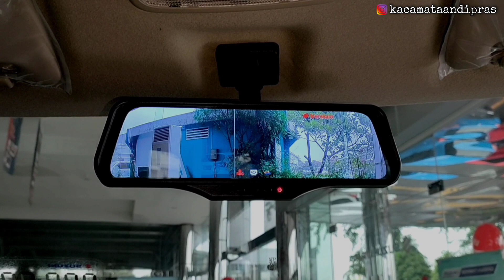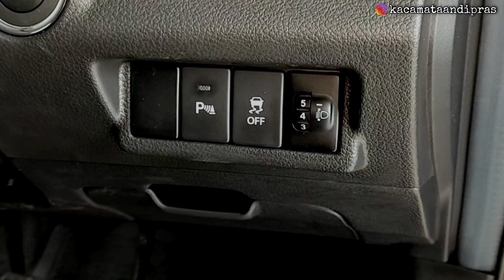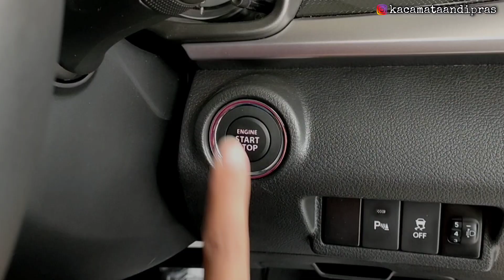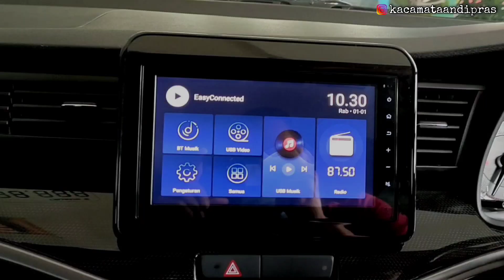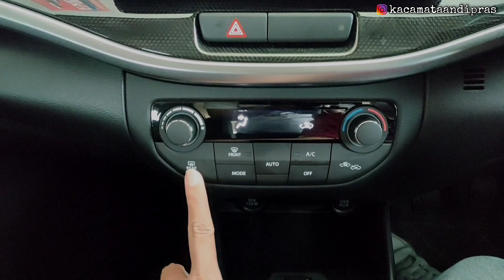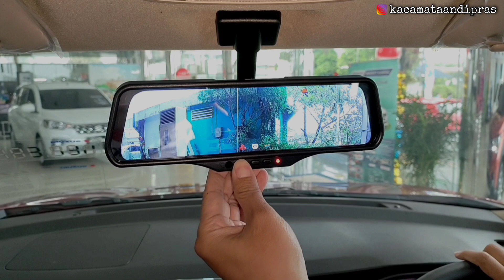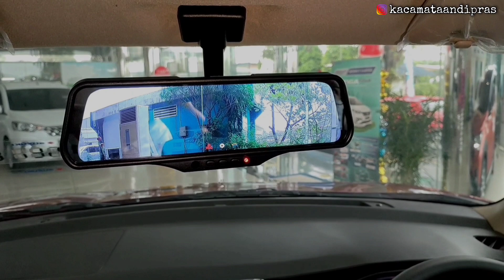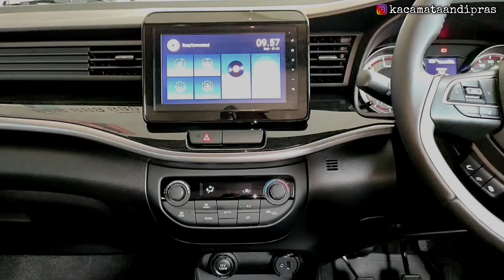Bongkar !! Suzuki New XL7 1.5 Alpha MT 2022 || Review Exterior & Interior Terbaru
Wilayah Plat ( B ) / 1 September 2022

• Suzuki XL7 Zeta Mt             251.8 Juta
• Suzuki XL7 Zeta At              262.6 Juta
• Suzuki XL7 Beta Mt             269.0 Juta
•  Suzuki XL7 Beta At              280.0 Juta
• Suzuki XL7 Alpha Mt            279.1 Juta
• Suzuki XL7 Alpha At             290.1 Juta

*Request Warna Apapun Bisa* (+ Biaya)
SUZUKI ALL NEW ERTIGA 2022
• All New Ertiga GA MT              225.1 Juta
• All New Ertiga GL MT               248.5 Juta
• All New Ertiga GL Matic           259.5 Juta
• All New Ertiga GX MT Hybrid   270.3 Juta
• All New Ertiga Gx Matic Hybrid  281.3 Juta
• All New Ertiga Sport MT Hybrid
281.3 Juta
• All New Ertiga Sport Matic Hybrid
292.3 Juta

SUZUKI NEW CARRY PICK UP  2022
• Suzuki New Carry Fd               161.6 Juta
• Suzuki New Carry Fd Acps     170.2 Juta
•  Suzuki New Carry Wd             161.6 Juta
• Suzuki New Carry Wd Acps    171.2 Juta
SUZUKI IGNIS 2022
• Suzuki Ignis Gx Manual          207.2 Juta
• Suzuki Ignis Gx Matic             217.5 Juta
SUZUKI BALENO 2022
• Suzuki Baleno Manual            262.9 Juta
• Suzuki Baleno Matic               274.9 Juta
SUZUKI S-PRESSO 2022
• Suzuki S-Presso Manual        155.0 Juta
• Suzuki S-Presso Matic           164.0 Juta
SUZUKI SCROSS 2022
• Suzuki Scross Matic                340.4 Juta

PROMO SUZUKI BULAN SEPTEMBER 2022

✅ Bunga 0%
✅ Tenor s.d 8 Tahun
✅ Pembiayaan Syariah

✅ DP Ertiga Hybrid 7 jutaan
✅ DP Pickup 3 jutaan
✅ DP Scross 10 jutaan

Cari stok paling lengkap , Bisa Test Drive di Rumah, Data Bisa Dibantu ( BI checking, rumah ngontrak ), Bonus Aksesoris Full !!

LANGSUNG HUBUNGI GUNAWAN !!

PERBANDINGAN HARGA KOMPETITOR :

HONDA ALL NEW BR-V 2022
• All New BRV E Manual     295.3 Juta
• All New Brv E CVT 305.3 Juta
• All New BRV Prestige CVT   327.6 Juta
• All New Brv Prestige + Sensing 348.6 Juta
TOYOTA NEW RUSH 2022
• Rush 1.5 G Manual 278.8 Juta
• Rush 1.5 G Matic 289.6 Juta
• Rush 1.5 S GR SPORT Manual 291.5 Juta
• Rush 1.5 S GR SPORT Matic 302.2 Juta
MITSUBISHI NEW XPANDER CROSS 2022
• New Xpander Cross M/T 309.95 Juta
• New Xpander Cross CVT 324.6 Juta
• New Xpander Cross CVT Premium Package 335.75 Juta
* Warna Putih Mutiara ( + ) 1.5 Juta
MITSUBISHI NEW XPANDER 2022
• New Xpander GLS M/T        253.4 Juta
• New Xpander GLS CVT        262.6 Juta
• New Xpander Exeed M/T     266.7 Juta
• New Xpander Exeed CVT     275.9 Juta
• New Xpander Sport M/T      290.05Juta
• New Xpander Sport CVT      304.7 Juta
• New Xpander Ultimate CVT 307.1 Juta
DAIHATSU NEW TERIOS 2022
• NEW TERIOS X MT IDS  232,3 Juta
• NEW TERIOS X MT DLX IDS  242,4Juta
• NEW TERIOS X AT DLX IDS  252,8Juta
• NEW TERIOS R MT IDS  264,8 Juta
• NEW TERIOS R MT DLX IDS  274,9Juta
• NEW TERIOS R AT IDS  275,3Juta
• NEW TERIOS R AT DLX IDS  285,4Juta
• NEW TERIOS R MT CUSTOM IDS276,9Juta
• NEW TERIOS R AT CUSTOM IDS 287,4Juta
NEW HYUNDAI STARGAZER 2022
• Stargazer Active MT 243.3 Juta
• Stargazer Active IVT 255.9 Juta
• Stargazer Trend MT  263.3 Juta
• Stargazer Trend IVT  275.9 Juta
• Stargazer Style IVT   296.3 Juta
• Stargazer Prime IVT  307.1 Juta
* Captain Seat (+) 1 Juta
* Two Tone Color (+) 1.5 Juta
TOYOTA ALL NEW AVANZA 2022
• All New Avanza 1.5 G Manual   255.1 Juta
• All New Avanza 1.5 G CVT         269.8 Juta
• All New Avanza 1.5 G CVT TSS 295.8 Juta
TOYOTA ALL NEW VELOZ 2022
• All New Veloz 1.5 Manual       286 Juta
• All New Veloz 1.5 CVT             301.7 Juta
• All New Veloz 1.5 Q CVT         309.1 Juta
• All New Veloz 1.5 Q CVT TSS 331.1 Juta
DAIHATSU ALL NEW XENIA 2022
• ALL NEW XENIA 1.5 R MT 250,1Juta
• ALL NEW XENIA 1.5 R MT ADS 259,1Juta
• ALL NEW XENIA 1.5 R CVT 264,5Juta
• ALL NEW XENIA 1.5 R CVT ADS 273,6Juta
• ALL NEW XENIA 1.5 R CVT ASA 274,4Juta
*Special Color ( + ) 1.5 Juta

Note :
✓Harga tidak mengikat sewaktu-waktu  dapat berubah